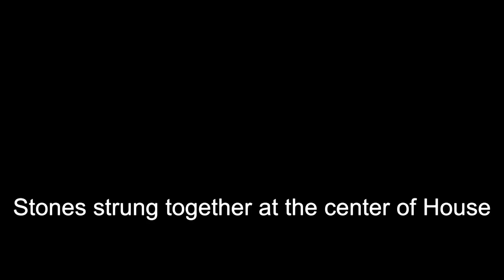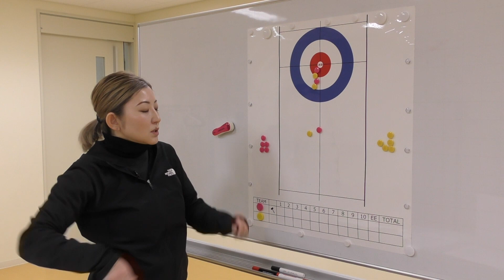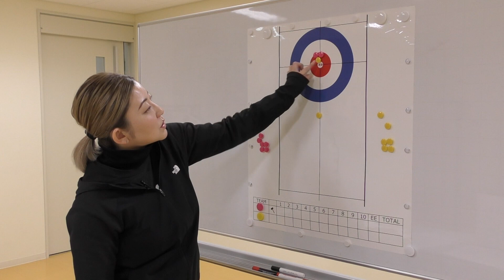(koko-miru : Curling Part7-4) Stones attached each other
Part 7-4 of Curling from When you watch something, visit us first!
We interviewed Ms. MikaMATSUZAWA, who represented Japan in Curling at the 19th OlympicWinterGames in SaltLakeCity, USA, 2002, about the stones attached each other in Curling this time.

スポーツ観るならココを見る カーリング 編のパート⑦−４です。
「氷上のチェス」とも言われるカーリングの試合における互いに接している石の挙動について、2002年に ソルトレークシティ （アメリカ）で行われた第19回 オリンピック冬季競技大会 に カーリング日本代表 として出場された 松沢美香 さんに伺いました。